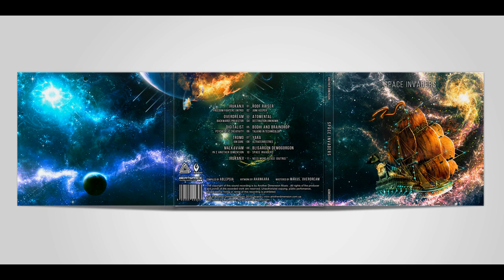Digitalist Feat. Kyros, Tripadvisor & Friends - Psychedelic Creativity (Another Dimension Music)